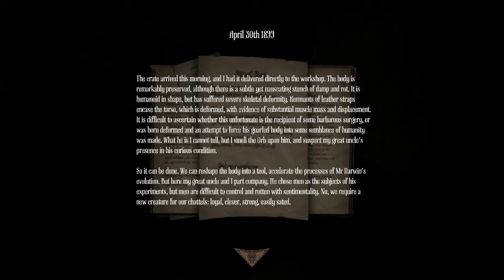Amnesia: A Machine For Pigs! Part 8 - Mr. Piggy Won't Go Away!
And here we are, Amnesia. Time to get scared. Let's step into the darkness and go insane.